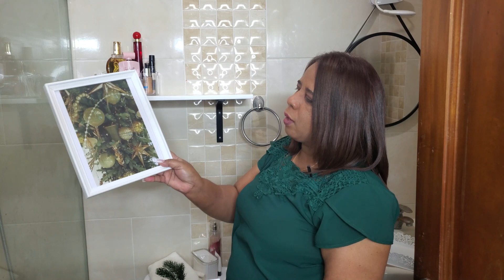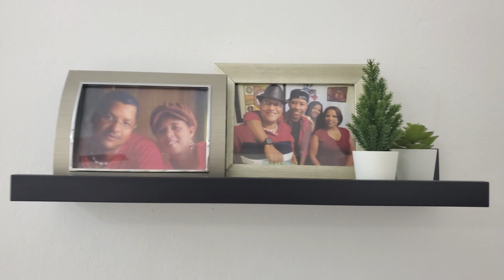Decoración Navideña: Ideas para Decorar la habitación de Navidad/ Christmas Trends Decor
En este video, te enseño a como decorar tu habitación de Navidad como un profesional. Te demuestro todo lo que necesitas saber para que tu habitación de Navidad se vea increíble!

 Aprenderás a decorar tu habitación de forma sencilla y sofisticada, Durante este mes, estarás encantada con tu habitación de Navidad!

Si no quieres perderte ni un momento de nuestra gran familia en Ideas, Decoraciones y estilo de vida